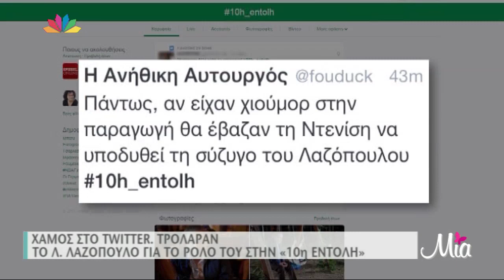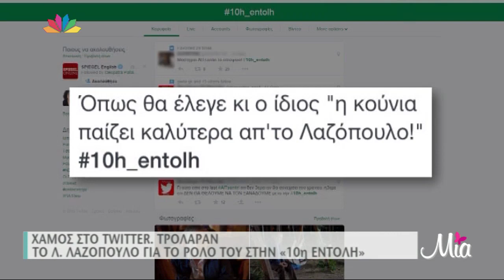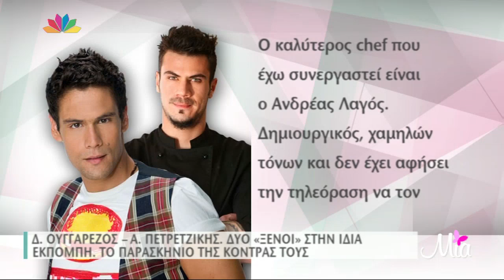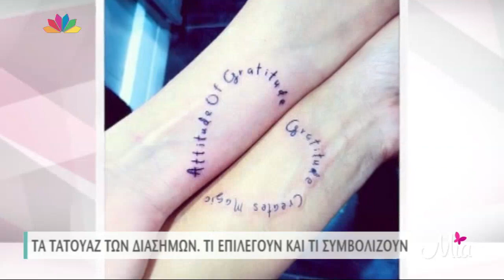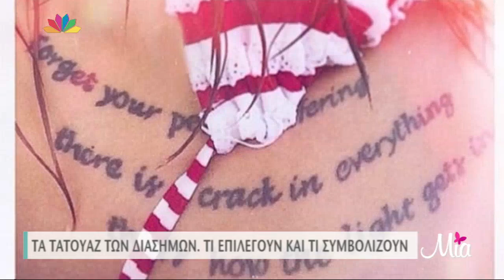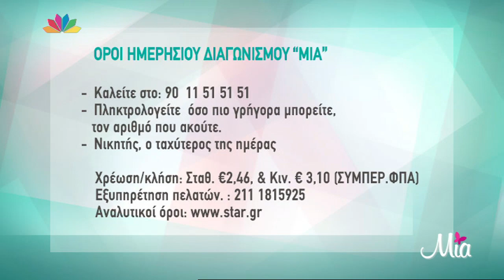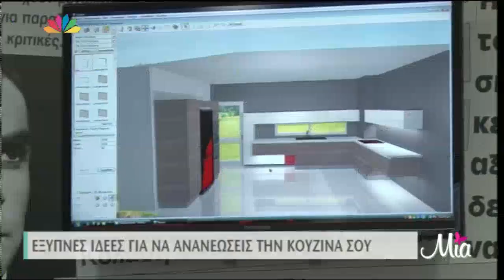Μία - 18.6.2015 - Βάσω Κολλιδά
- ΦΘΙΝΟΠΩΡΙΝΟΣ Ο ΚΑΙΡΟΣ ΣΗΜΕΡΑ-ΕΙΚΟΝΑ ΑΠΟ ΤΙΣ ΕΓΚΑΤΑΣΤΑΣΕΙΣ ΤΟΥ STAR
- Η ΕΥΓΕΝΙΑ MANΩΛΙΔΟΥ ΜΙΛΗΣΕ ΓΙΑ ΟΛΑ ΣΤΟ WEBTV TOY STAR,  ΣΤΗΝ ΕΚΠΟΜΠΗ “GA-RΑΝΤΙ ΣΤΗ ΜΟΔΑ” ΜΕ ΣΤΙΣ ΑΔΕΡΦΕΣ ΡΑΝΤΗ. ΠΟΙΕΣ ΠΡΟΤΑΣΕΙΣ ΓΙΑ ΕΚΠΟΜΠΕΣ ΑΠΕΡΡΙΨΕ.
- Η ΣΚΛΗΡΗ ΚΡΙΤΙΚΗ ΤΟΥ ΓΡΗΓΟΡΗ ΑΡΝΑΟΥΤΟΓΛΟΥ ΣΤΗ ΝΑΤΑΛΙΑ ΓΕΡΜΑΝΟΥ. ‘’ΠΕΡΥΣΙ ΜΕ ΑΠΟΓΟΗΤΕΥΣΕΣ ‘’
- ΡΑΧΗΛ ΜΑΚΡΗ. "AKOΥΩ ΟΛΑ ΤΑ ΕΙΔΗ ΜΟΥΣΙΚΗΣ. ΗΕAVY METAL, ΚΛΑΣΙΚΗ ΑΛΛΑ ΚΑΙ ΠΑΝΤΕΛΙΔΗ"
- Η Α. ΗΛΙΑΔΗ ΚΑΙ Ο Σ. ΓΚΕΝΤΖΟΓΛΟΥ ΒΑΦΤΙΖΟΥΝ ΤΟ  ΓΙΟ ΤΟΥΣ
- XΑΜΟΣ ΣΤΟ TWITTER!. TΡΟΛΑΡΑΝ ΤΟ Λ. ΛΑΖΟΠΟΥΛΟ ΓΙΑ ΤΟ ΡΟΛΟ ΤΟΥ ΣΤΗ ‘’10Η ΕΝΤΟΛΗ’’
- Ο ΧΛΙΔΑΤΟΣ ΓΑΜΟΣ ΣΕ ΣΤΥΛ ‘’ΧΙΛΙΕΣ ΚΑΙ ΜΙΑ ΝΥΧΤΕΣ’’
- Δ. ΟΥΓΓΑΡΕΖΟΣ - Α. ΠΕΤΡΕΤΖΙΚΗΣ. ΔΥΟ ‘’ΞΕΝΟΙ’’ ΣΤΗΝ ΙΔΙΑ ΕΚΠΟΜΠΗ.  ΤΟ ΠΑΡΑΣΚΗΝΙΟ ΤΗΣ ΚΟΝΤΡΑΣ ΤΟΥΣ
- TA TATOYAZ  ΤΩΝ ΔΙΑΣΗΜΩΝ. ΤΙ ΕΠΙΛΕΓΟΥΝ ΚΑΙ ΤΙ ΣΥΜΒΟΛΙΖΟΥΝ

- ΣΥΓΚΛΟΝΙΖΕΙ Η ΠΡΩΤΑΘΛΗΤΡΙΑ ΚΑΡΑΤΕ ΜΕ ΤΗΝ ΕΞΟΜΟΛΟΓΗΣΗ ΓΙΑ ΤΟΝ ΚΑΡΚΙΝΟ. ΑΡΡΩΣΤΗΣΕ ΣΤΑ 11 ΑΛΛΑ ΒΓΗΚΕ ΝΙΚΗΤΡΙΑ
Η Τζωρτζίνα από μικρή έμαθε να δίνει μάχες και να τις κερδίζει. Μία δύσκολη μάχη που έδωσε η πρωταθλήτρια μας στο καράτε ήταν ο αγώνας  με τον καρκίνο, κατάφερε όμως  να βγει νικήτρια. Μάλιστα μόλις ανάρρωσε και παρά τις αντιρρήσεις των γιατρών, ξαναγύρισε στο άθλημα, έχοντας κατακτήσει από τότε πολλά μετάλλια.  Η Τζωρτζίνα σήμερα είναι κοντά μας και θα μας πει περισσότερα
Τζωρτζίνα Ξένου, πρωταθλήτρια καράτε
Μαρίζα Σουμπασάκη, μητέρα της Τζωρτζίνας και προπονήτρια καράτε

- ΒΑΣΩ ΚΟΛΛΙΔΑ. ΠΩΣ ΕΧΑΣΕ  ΓΡΗΓΟΡΑ ΤΑ ΚΙΛΑ ΤΗΣ ΕΓΚΥΜΟΣΥΝΗΣ
Η Bάσω Κολλιδά είναι στην παρέα μας

- ΠΩΣ ΘΑ ΑΠΟΚΤΗΣΕΙΣ ΤΟ ΛΑΜΠΕΡΟ ΧΑΜΟΓΕΛΟ ΤΩΝ STARS ΣΤΟ ΣΠΙΤΙ ΣΟΥ!
Με τη beauty editor, Νατάσα Μπερέκου.
- ΕΞΥΠΝΕΣ ΙΔΕΕΣ ΓΙΑ ΝΑ ΑΝΑΝΕΩΣΕΙΣ ΤΗΝ ΚΟΥΖΙΝΑ ΣΟΥ

Tηλέφωνο επικοινωνίας: 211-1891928 και 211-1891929